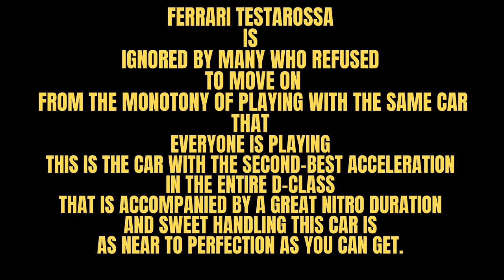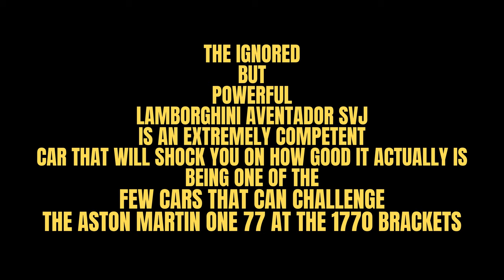Asphalt 8/ 7 Cars You MUST Have Before Asphalt 8 Update 66!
Are you ready for the most epic update in Asphalt 8 history? Update 66 is coming soon and it will bring 7 new cars that will blow your mind! 😱

In this video, I will show you the 7 cars you MUST have before the update drops. These are the cars that will give you the edge in the races, the cars that will make your opponents jealous, and the cars that will make you feel like a boss. 🚗
Don’t miss this chance to get these amazing cars before they are gone. Watch this video now and get ready for Update 66! 🔥